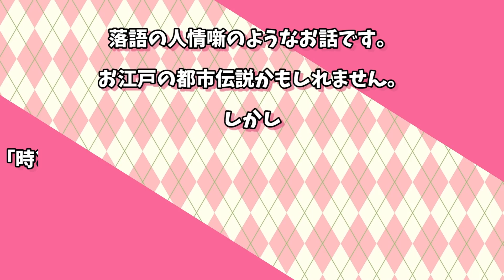【漫画】船饅頭って何？女が見せた一筋の真心【歴史】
声優：まはっと（@M_web_narrator）

声優：菅原 志新（@Shiaraion